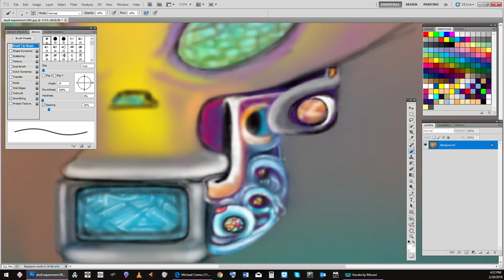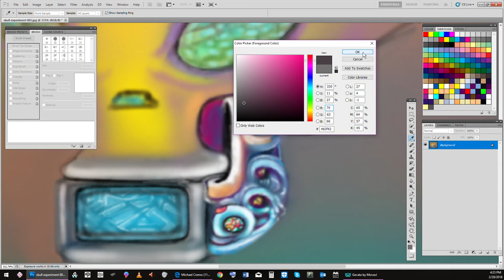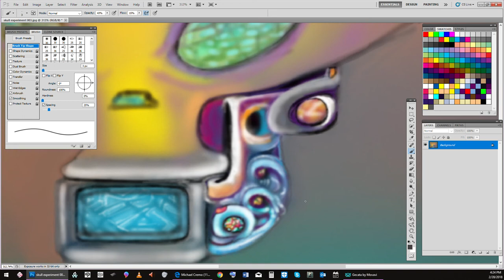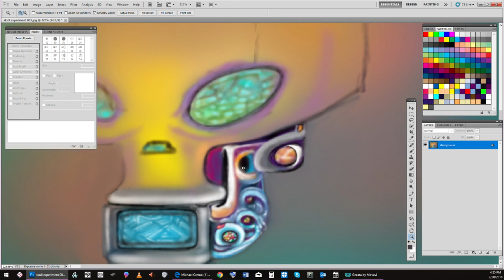Part two of working a skull and monitor bizarre artwork by Doz 2 28 2018.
Detailing on a micro level, my way, with explanations of my thought process while continually working the artwork.